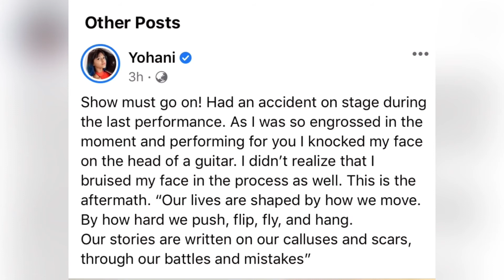Yohani accident | යොහානිට සිදුවූ අනතුර